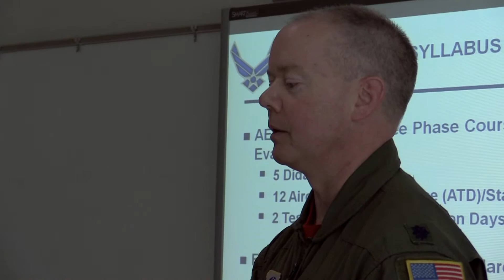Detachment 4 Visit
375th Air Mobility Wing Commander Col Laura Lenderman recently visited Detachment 4 at Wright Patterson Air Force Base.